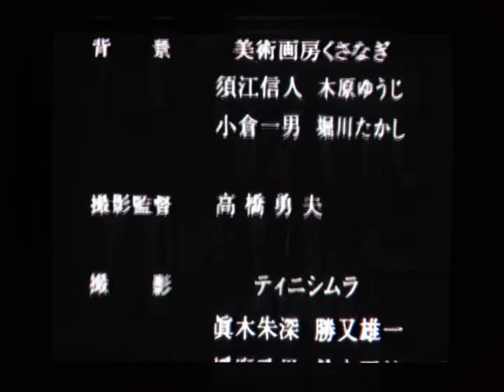[CRT Overlay Test] Popful Mail — No No Pessimist — Megumi Hayashibara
I did something really stupid. I pointed my phone at my CRT and then used that footage to be overlayed on top of original digital footage from my last video upload. As in both are now are digitally interspliced in different layers with different blending mods, plus other tinkerings. Since my CRT has some pretty ghastly geometry distortion I then had to distort the digital footage with a mesh warp so the overlay could match up on top of it. Not only that the frames desync constantly and don't match up and creating some heavy ghosting. So why did I do this? So you don't have to. But I was really just wondering how it would look. And you can only really see any of the CRT grille in 1080p, otherwise just looks like a regular video.